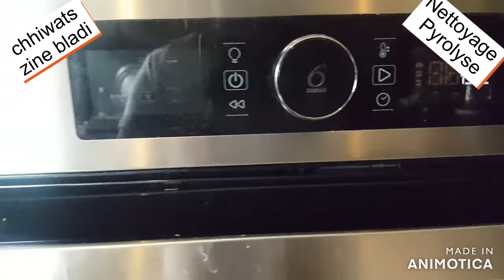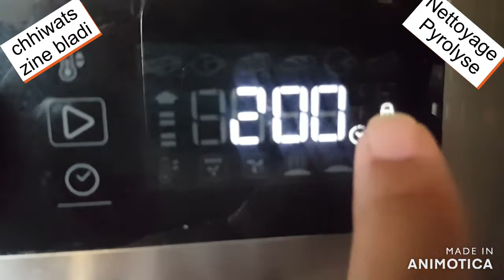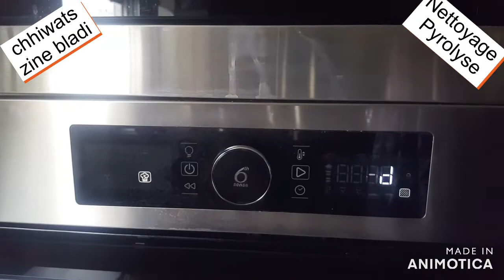Nettoyer four Pyrolyse sans effort /العطلات / تنظيف فرن الانحلال الحراري الخاص بك دون عناء!